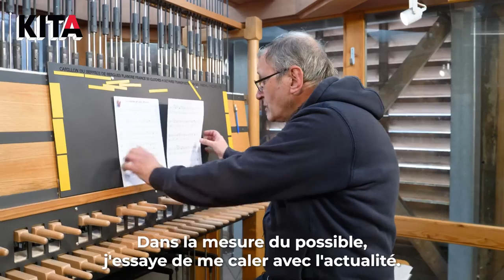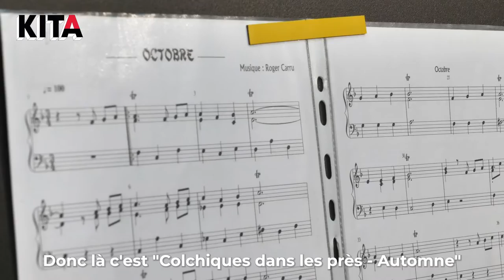Le vrai carillonneur de "Bienvenue chez les Ch'tis".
🔔 Vous connaissez "Bienvenue chez les Ch’tis", le film de Dany Boon ? 🔔
Mais connaissez-vous l’histoire du vrai carillonneur de Bergues ?
Depuis 20 ans, Jacques Martel gravit quotidiennement les 194 marches du beffroi pour rejoindre le carillon situé à 47 m de haut.
🌟 C’est un peu la « star » du village et il prend son rôle très à cœur.

▬▬▬▬▬ QUI SOMMES-NOUS ? ▬▬▬▬▬